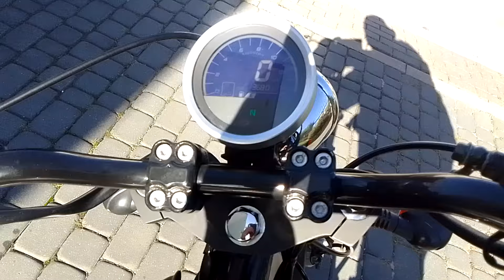Junak M11 Cafe mój pseudo hebel działa